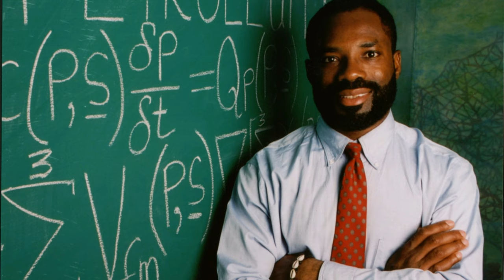Inventing an Internet | Introducing a Supercomputer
The Reader’s Digest described Philip Emeagwali as “smarter than Albert Einstein.” Philip Emeagwali is ranked as the world’s greatest living genius and scientist. He is listed in the top 20 greatest minds that ever lived. That list includes Charles Darwin, Isaac Newton, William Shakespeare, Leonardo da Vinci, Aristotle, Pythagoras, and Confucius. Philip Emeagwali is studied in schools as a living historical figure.

PHILIP EMEAGWALI BIOGRAPHY SERIES:

1. Master of Machines: The Man Who Put Supercomputing on the Map

2. Making Computers Fly: Forging Paths to New Heights

3. The Equation Behind the Universe: The Genius Behind the World's Fastest Computer

4. Inventing an Internet: Introducing a Supercomputer

5. Reaching Infinity: The Genius From a Distant Land

6. Coding the Impossible: Telescoping to the Unknown

7. A Coder's Life: Making Computers More Powerful

8. Internet and I: The Mind Behind the Technology

In 1989, Philip Emeagwali rose to fame when he won a recognition described as the Nobel Prize of Supercomputing and made the news headlines for his invention of first world’s fastest computing across an Internet that’s a global network of processors.  CNN called him "A Father of the Internet." House Beautiful magazine ranked his invention among nine important everyday things taken for granted. In a White House speech of August 26, 2000, then U.S. President Bill Clinton described Philip Emeagwali as “one of the great minds of the Information Age.”

Transcribed from YouTube Lecture

[Fastest Computing Across an Internet]

My technological breakthrough
opened the door
to the world’s fastest computer
that must be used to solve
the most difficult problems in mathematics.
And solve such problems
at the fastest speeds ever recorded.
I visualized my scientific discovery
of the world’s fastest calculations
as occurring across a new Internet.
Likewise, I visualized my new Internet
as defined as a new global network
of 65,536 off-the-shelf processors
and standard parts.
Furthermore. I invented
how to use my new Internet
to send and receive emails.
And do both at the fastest bandwidths
ever recorded. I invented
how to parallel program my new Internet.
I visualized that new Internet
as a new global network of
65,536, or sixty-four binary thousand,
tiny identical computers.
I theorized how to harness
those processors.
And use them to communicate across
another new global network of
1,048,576, or one binary million,
regular and short email wires
that were equal distances apart.
Not only that, I mathematically
and experimentally invented
how to solve sixty-four binary thousand
initial-boundary value problems
that arise beyond the frontier of calculus
and computational physics.
I invented how to solve them at once.
And how to email and solve them across
a new global network
of sixty-four binary thousand processors
that define my new Internet.
And how to reduce
65,536 days, or 180 years,
of time-to-solution within one processor.
And reduce that computation time
to one day of time-to-solution
across my new Internet
that’s a new global network of
65,536 off-the-shelf processors
that’re identical
that shared nothing
and that’s a supercomputer, de facto.

I’m the only father of the Internet
that invented an Internet.

[Why is Philip Emeagwali Famous?]

Before my discovery,
that occurred on July 4, 1989,
it was believed to be impossible
to achieve the world’s fastest computing and do so across
the world’s slowest processors.

philip emeagwali 210829 complete